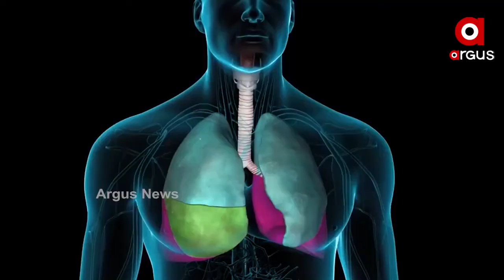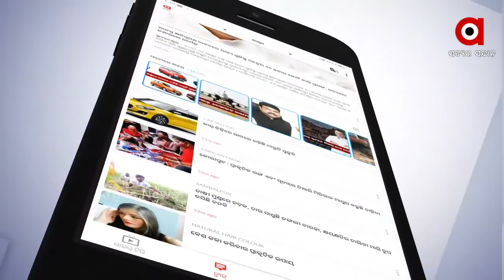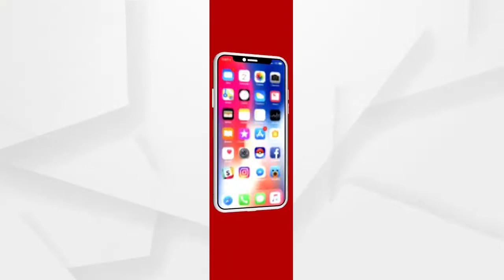ଓଡ଼ିଶାରେ ଉପର ମୁହାଁ କରୋନା ଗ୍ରାଫ୍‌ ...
ଓଡ଼ିଶାରେ ଉପର ମୁହାଁ କରୋନା ଗ୍ରାଫ୍‌  । 17 ଜାନୁଆରୀ ପରଠୁ ପ୍ରଥମଥର ଗୋଟିଏ ଦିନରେ 200 ପାର୍‌  ପଜିଟିଭ । ରାଜଧାନୀର ଏକ ସ୍କୁଲ ଓ ରେଭେନ୍ସାରେ ପହଞ୍ଚିଲା ଭାଇରସ...